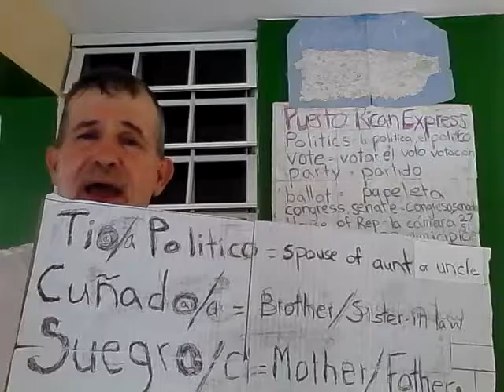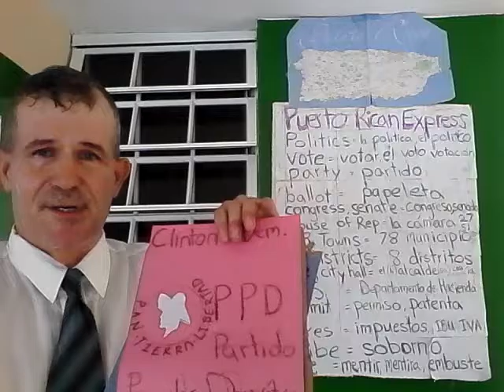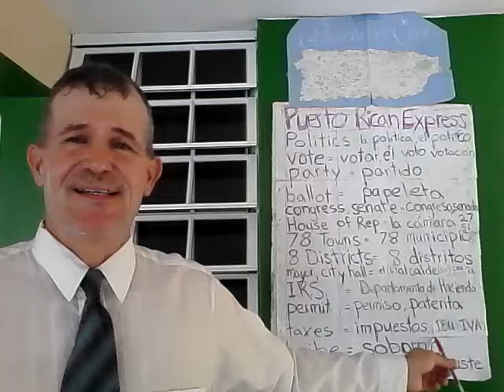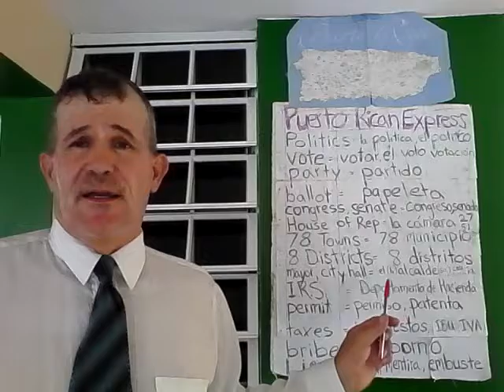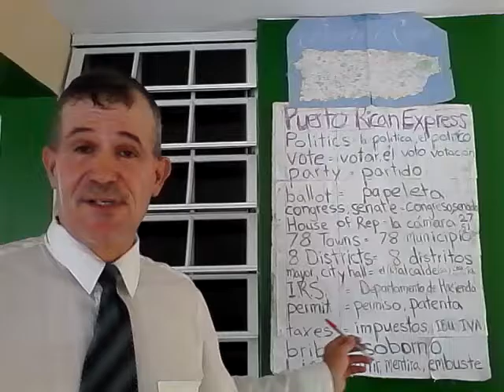Puerto Rican Express with Abu Sha'b: Politics Definef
Explains and examines words and phrases related to politics in Spanish and PR slang.